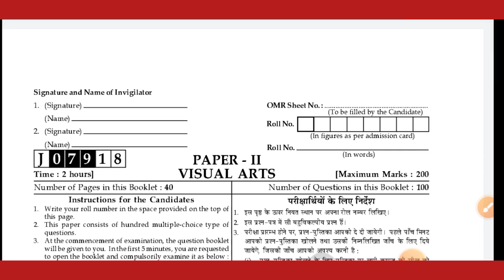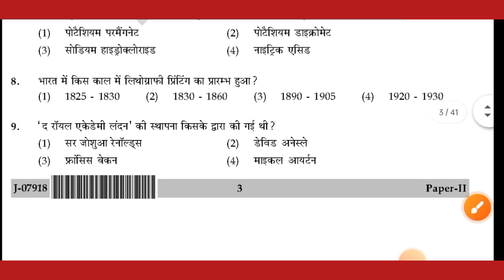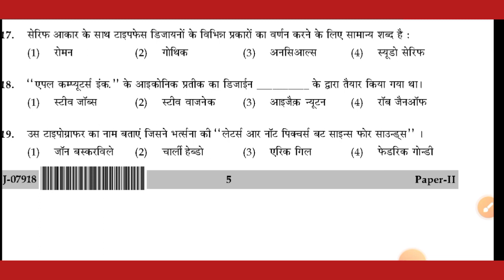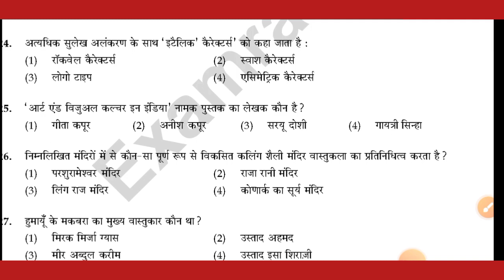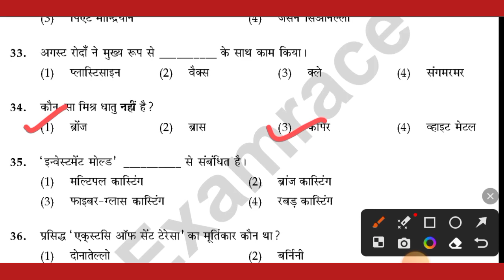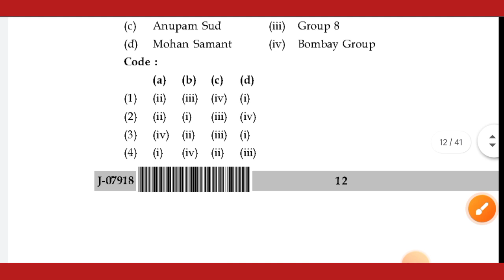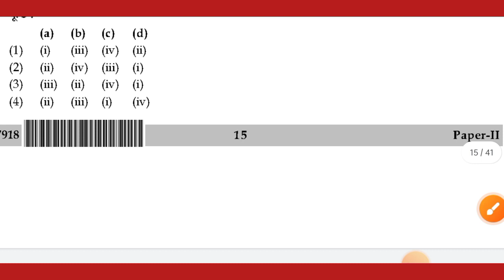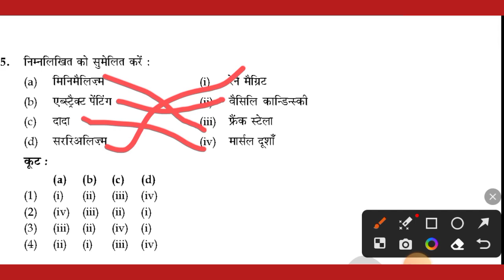NET/JRF visual arts previous year question paper 📜_#tgtart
UGC NET Visual arts || previous year question paper solve_#tgtart,kvs,nvs,uptgtart dsssb_#art